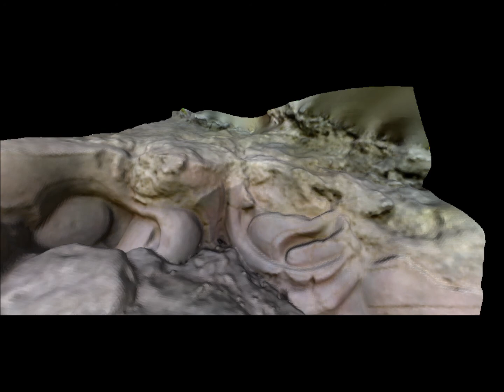Holmul Building D Group II mask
Fragment of deity 'mask' scanned in 3D from Holmul, Building D, Group II phase III, Late Preclassic period, ca. 0-200 CE. Possibly representing lower part of a long-nosed sun deity with floral/leaf elements on the sides.